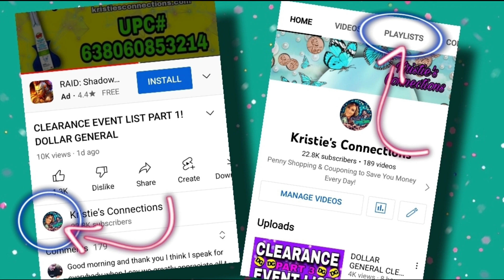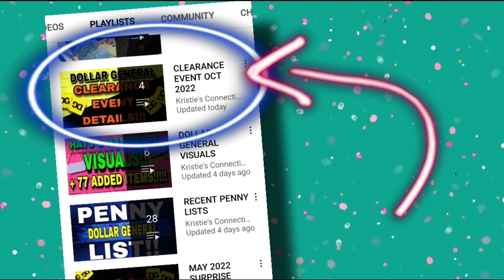CLEARANCE EVENT LIST PART 4! DOLLAR GENERAL!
Dollar General Clearance Event List! Dental Care & Feminine Care!

EMAILS/BUSINESS